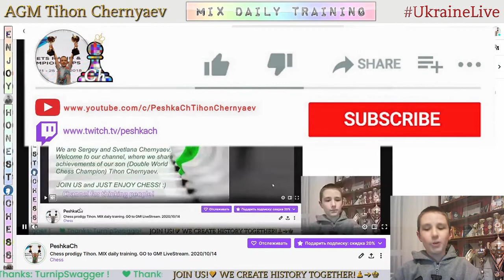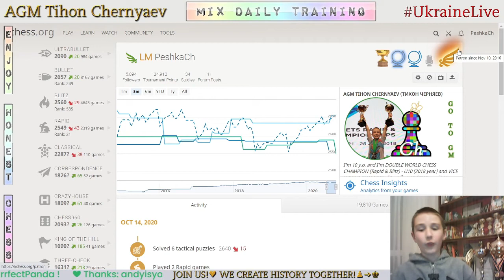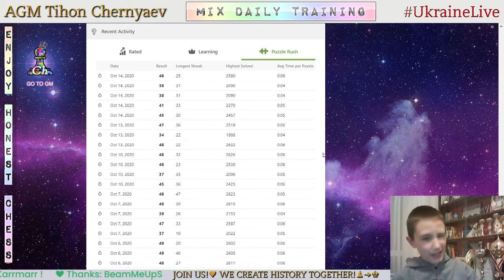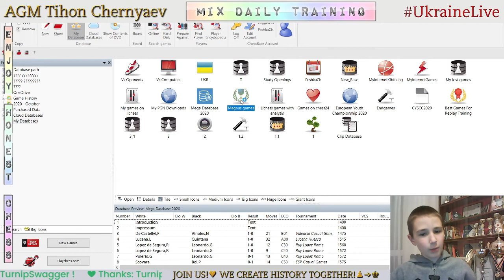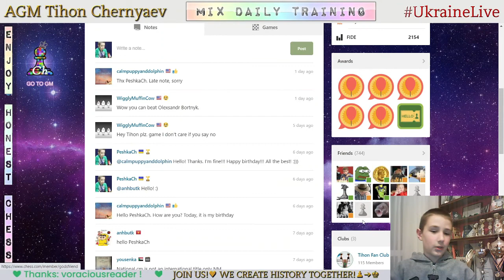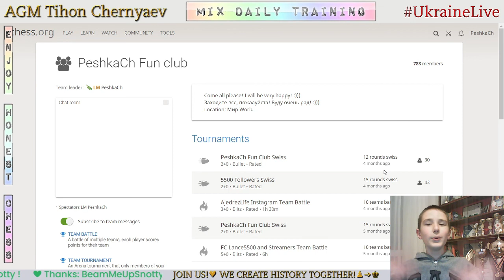Chess prodigy Tykhon. MIX daily training. GO to GM! LiveStream. 14/10/2020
The highlights of the stream:
  0:26 - Game with a live opponent "torre21"
  9:24 - Analysis of the game
13:39 - Puzzles
35:57 - The highest result in Puzzle Rush in this stream in 5 minutes - 48
42:08 - Analysis of Magnus Carlsen's games